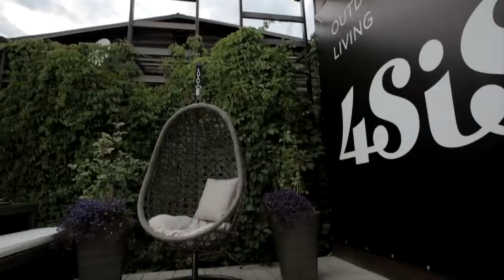Подвесное кресло Флоренция 4SIS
Итальянская компания "4SiS" - новатор на рынке мебельного производства. Отдав предпочтение современному материалу, и сохранив традиции ручного изготовления, компании удалось соединить в своих изделиях высокое качество, безопасность и утончённый стиль.